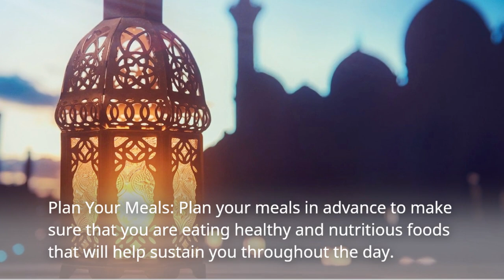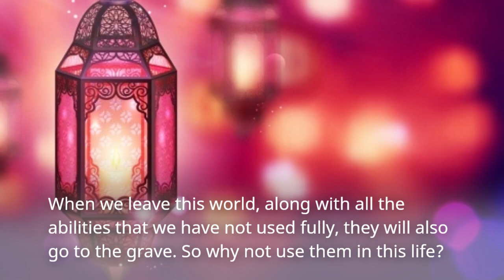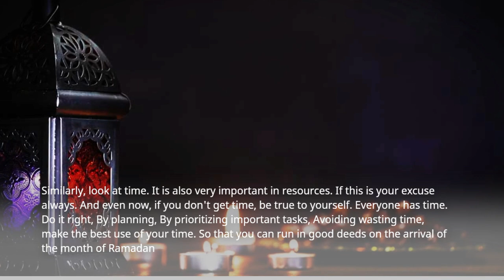Ramadan Preparation Tips